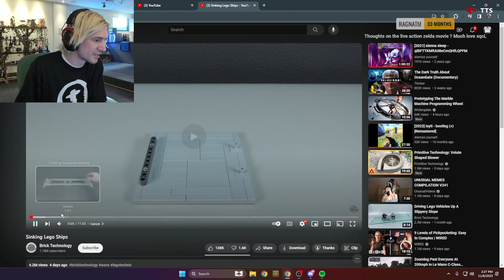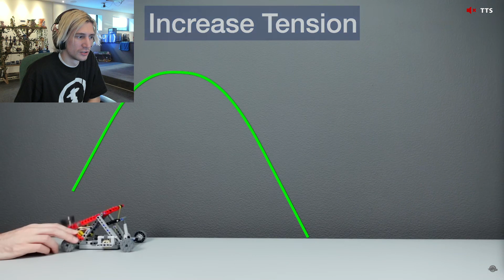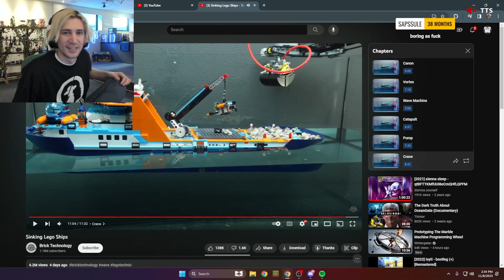xQc Reacts to Brick Technology | Sinking Lego Ships